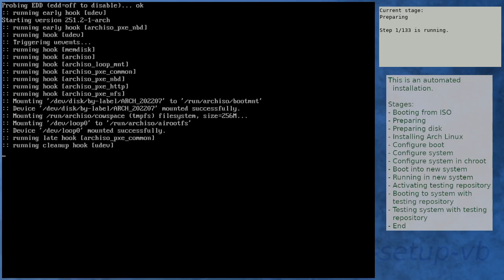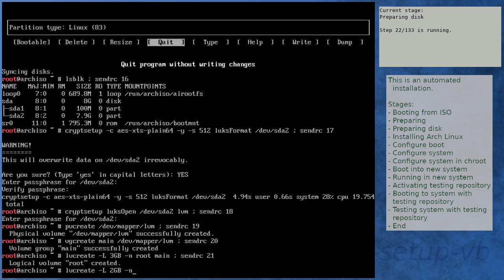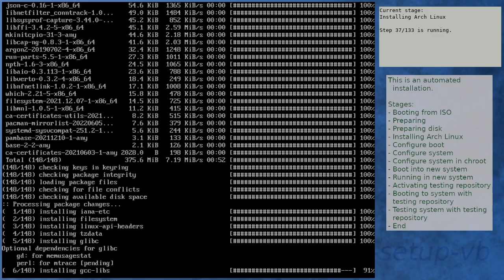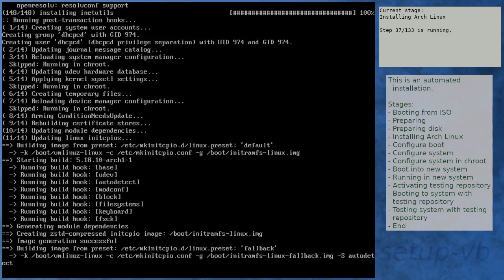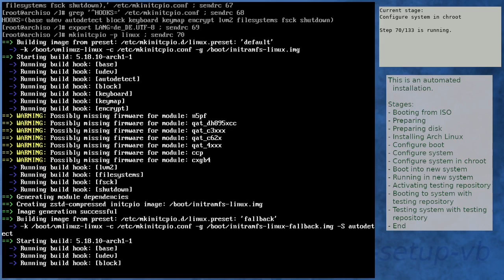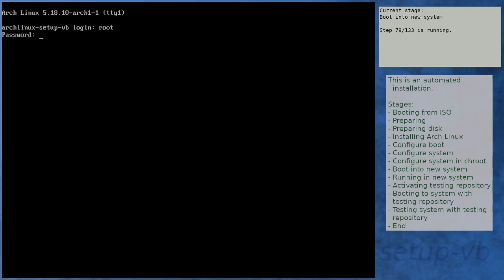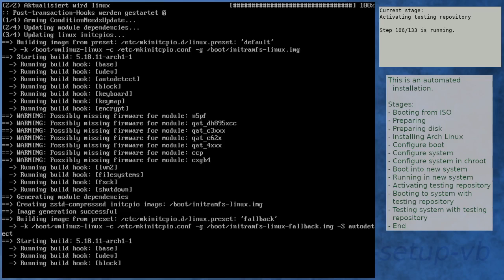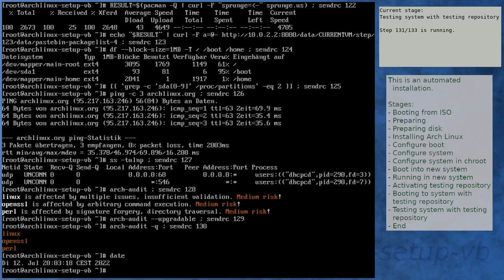Arch Linux installation recording to kernel 5.18.11-arch1-1 (testing)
Summary:
[00:00] Booting from ISO
[01:51] Preparing
[02:56] Preparing disk
[05:13] Installing Arch Linux
[11:45] Configure boot
[12:05] Configure system
[12:58] Configure system in chroot
[16:39] Boot into new system
[18:01] Running in new system
[19:33] Activating testing repository
[22:49] Booting to system with testing repository
[24:02] Testing system with testing repository
[25:22] End

Kernel details:
5.18.7-arch1-1 (ISO)
5.18.10-arch1-1 (after installation)
5.18.11-arch1-1 (after enabling [testing])